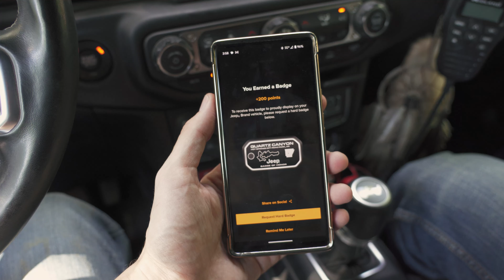Quartz Canyon Drive Through - Hot Springs Off-Road Park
Quartz Canyon is the newest Jeep Badge of Honor Trail at Hot Springs Off-Road Park in Arkansas. Starting at an overlook, the trail winds up and down steep, wooded hills in a one-way loop. Quartz Canyon is moderate in difficulty and shouldn't present a problem for stock vehicles. Camping facilities, cabins, restrooms, air stations, and an electric vehicle charging station are available.

Hot Springs Off-Road Park is located minutes outside of downtown Hot Springs, Arkansas. The city is known for its ancient thermal springs, and historic bathhouses and museums line Central Avenue. If you still need more adventure the Ouachita National Forest, Ouachita River, and Hot Springs National Park offer endless hiking, biking, and outdoor activities.